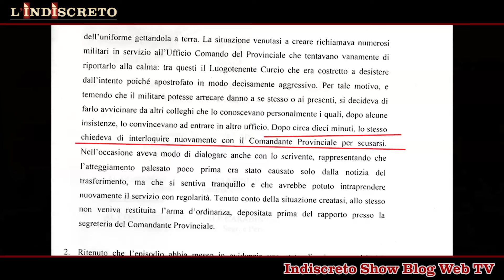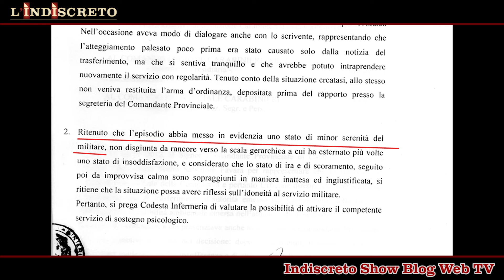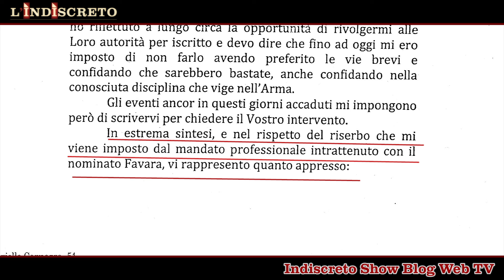UN CARABINIERE AMMALATO PER FORZA SECONDA PARTE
UNA VICENDA CHE MERITA L'ATTENZIONE DEGLI ITALIANI ONESTI...L'AVVOCATO ANTONIO FIUMEFREDDO, PARE NON ESSER NON MOLTO FEDELE AL SUO CLIENTE, ASSERISCE CHE, IN UN TRIBUNALE SICILIANO I PROCESSI LI "SISTEMANO..." - AFFERMA LUI - E FA ANCHE NOME E COGNOME DI UN EX GIUDICE INFANGANDO L'ONORE E LA CREDIBILITA' DELLA GIUSTIZIA, GIUDICI COMPRESI! NOI NON CREDIAMO  A UNA SOLA PAROLA DI QUEL CHE AFFERMA L'AVV.  FIUMEFREDDO, E PRENDIAMO LE DOVUTE DISTANZE DA TUTTE LE SUE AFFERMAZIONI. NOI INVECE, VOGLIAMO DIFENDERE L'ONORE DI TUTTI I GIUDICI ITALIANI! LA PROCURA DI CATANIA E' GIA' INFORMATA SUI FATTI. E FORSE, A CAUSA DI CIO', PERDIPIU', IL CARABINIERE HA LA PEGGIO, E VIENE TRASFERITO DA OGGI AL DOMANI, IN UN REPARTO BEN LONTANO, NON SAPENDO DARE RISPOSTA AI PROPRI PICCOLI FIGLI CHE PIANGENTI HANNO DOVUTO ABBANDONARE I PROPRI COMPAGNI DI SCUOLA. DI CHI SONO LE COLPE DI TUTTO CIO'? L'AVVOCATO ANTONINO FIUMEFREDDO DEL FORO DI CATANIA, RISPONDESSE ALLE  PROPRIE COLPE, SEMMAI ACCERTATE, ED EVENTUALMENTE CHIEDA SCUSA ALLA FAMIGLIA DELL'APPUNTATO SALVATORE FAVARA, A TUTTA L'ARMA DEI CARABINIERI, E A TUTTI I GIUDICI D'ITALIA!  E CI AUGURIAMO CHE LA PROCURA DI CATANIA SUL FATTO SI PRONUNCI IN FRETTA. SIGNOR MINISTRO ROBERTA PINOTTI, IN NOME DEL POPOLO ITALIANO, LE CHIEDIAMO DI INTERVENIRE SULL'ACCADUTO, PER FAR LUCE SUI DETTI FATTI. NOI DELL'INDISCRETO, SIAMO VICINI ALLA FAMIGLIA FAVARA, E  E A TUTTI I CARABINIERI CHE SUBISCONO ANGHERIE. CI AUGURIAMO CHE ANCHE L'ARMA SAPRA' FARE  LO STESSO. SIAMO STUFI DI SENTIRE VESSAZIONI NEI CONFRONTI DEGLI OPERATORI DI POLIZIA CHE, MAGARI POI, SFOCIANO IN TRAGICHE CONSEGUENZE. ( E SOLO IN QUESTO MESE NE ABBIAMO PURTROPPO SENTITI TROPPI!!!). NON VOGLIAMO PIU' SENTIRE DI ATTI PERSECUTORI NEI CONFRONTI DEGLI OPERATORI DELLE FORZE DELL'ORDINE. NON VOGLIAMO PIù SENTIRE DI SUICIDI DI APPARTENENTI ALLE FORZE DI POLIZIA. MA IL CARABINIERE SALVATORE FAVARA E' SANO COME UN PESCE, E NON E' NEANCHE MINIMAMENTE DEPRESSO - LO AFFERMANO LE STRUTTURE PUBBLICHE ED LO PSICHIATRA DELL'INFERMERIA PRESIDIARIA PRESSO IL COMANDO INTERREGIONALE IV CULQUALBER DI MESSINA. MA NON SI COMPRENDE PERCHE'', QUALCUNO, RIPETUTAMENTE LO INVIAVA  A VISITA PSICHIATRICA ED ASSEGNARGLI UNA CONVALESCENZA FORSE NON DOVUTA. CHE IL SIGNORE DIO, AIUTI QUESTO CARABINIERE A SUPERARE TUTTE QUESTE ASPERITA' CHE VEROSIMILMENTE QUALCUNO VUOLE SU DI LUI E LA SUA FAMIGLIA! MINISTRO ROBERTA PINOTTI, AUSPICHIAMO UN SUO SOLLECITO INTERVENTO, E PER AGEVOLARLA, CHIEDEREMO, ANCHE  CON L'AUSILIO DELLA FONDAZIONE NAZIONALE "ANTONINO CAPONNETTO", CON PIU' DI UNA INTERROGAZIONE PARLAMENTARE AL FINE DI FARE IMMEDIATAMENTE LUCE SUL CASO, E DI RESTITUIRE LA DIGNITA' AL MILITARE. CON IL MASSIMO RISPETTO PER LE ISTITUZIONI TUTTE, E PER L'ARMA DEI CARABINIERI, E DI SMETTERE DI SPERPERARE DENARO PUBBLICO, LASCIANDO A CASA  CARABINIERI CHE NON HANNO ALCUNA PATOLOGIA MEDICA.